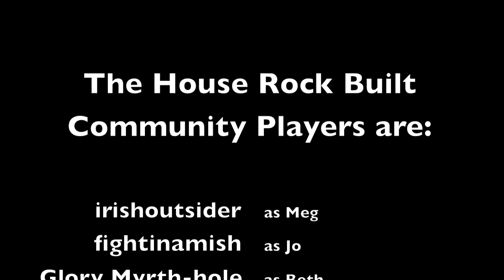Stuffing the Passer - ND State of Mind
It's easy to lose focus in the long stretch between the end of the season and the bowl game, so muppet Dayne Crist has taken it upon himself to do his part for the team and help build up morale with a funktastic groove that is sure to make your bass get freaky.